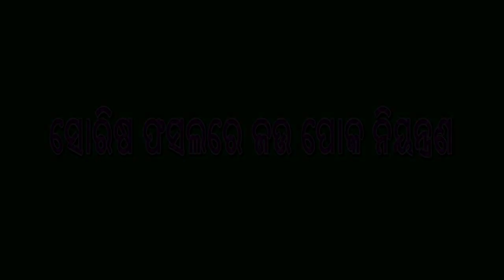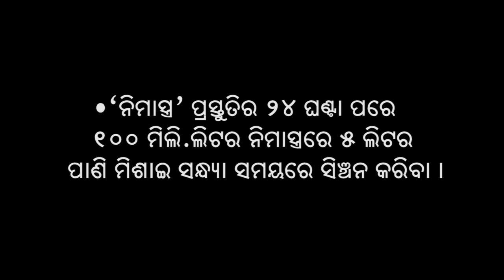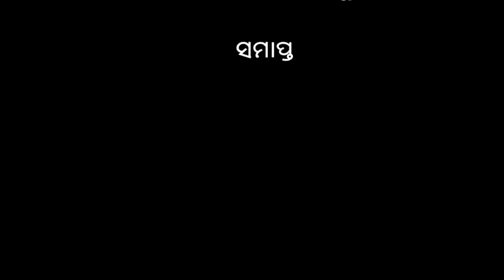Aphid management of Mustard plant